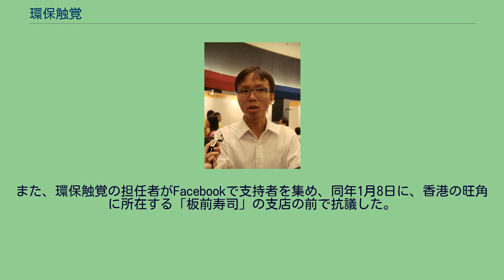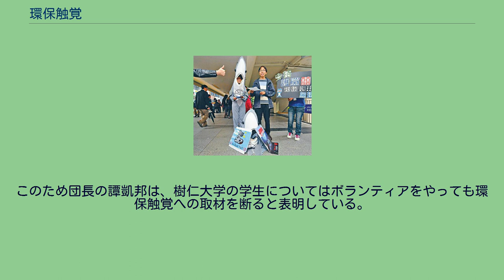環保触覚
環保触覚 団長の譚凱邦 環保触覚（かんほしょっかく）は、香港の環境保護団体である。
2004年に成立し、政府などの団体による環境破壊行為を監視したり、改善の意見を提出するといった活動を行っている。
創立者および現任の団長は譚凱邦である。
問題としている環境問題は以下のようなもので、ほとんどが都市の発展と関係がある。
結婚式のメニューにふかひれを提供することへの抗議デモ 香港にあるマクドナルドやKFCコーポレーションといった大手外食チェーンと共同で、「無ストローの日」という活動を行い、その日は終日ストローを主動的には客に提供しない。
李鋭華と名乗る人物が、サメの保護を目的に「ふかひれ結婚式礼金七割」という活動を提案した。
これは、結婚式の料理にふかひれが提供されたら、礼金が7割となるというものである。
これについて環保触覚の団長は、極めて意義があることで大いに支持すると表明した。
2011年1月5日に、香港の「板長寿司」および日本の銀座の寿司店は、東京の築地市場で行われる恒例の初競りで、共に1本3429万円（342キロ）で北海道・戸井産のタイセイヨウクロマグロを競り落とした。
これは過去最高値であったが、環保触覚含む香港の環境保護団体は、この店が4年間連続で、高額で絶滅のおそれがあるタイセイヨウクロマグロを買うことに批判。
タイセイヨウクロマグロの保護のため、連続して競ることへの中止要求をしている。
また、環保触覚の担任者がFacebookで支持者を集め、同年1月8日に、香港の旺角に所在する「板前寿司」の支店の前で抗議した。
環保触覚は、冷房の温度について25.5℃以上を設定した方がいいというアドバイスを提議した。
しかし、湿度が長年80%の以上の香港には不適切という批判もあり、団長の譚凱邦には常に行き過ぎが指摘されていた。
香港のTVBで放送されていたテレビ番組『大咕窿』（フジテレビ『とんねるずのみなさんのおかげでした』の1コーナー「脳カベ」を、ライセンス契約の下でリメイクした番組）にて、数多くのポリスチレンが使われたことについて、環境に悪く内容が下品であるとして放送中止を要求していた。
しかし、このような考えに対しても一部から批判が起きている。
環保触覚を取材したい人や団体に対して、人手の余裕がないことを理由に、ボランティアをしながら取材することを要求している。
しかし、香港樹仁大学などからは反発が生じ、利益にかかわらずに取材する原則を破ると指摘されている。
このため団長の譚凱邦は、樹仁大学の学生についてはボランティアをやっても環保触覚への取材を断ると表明している。